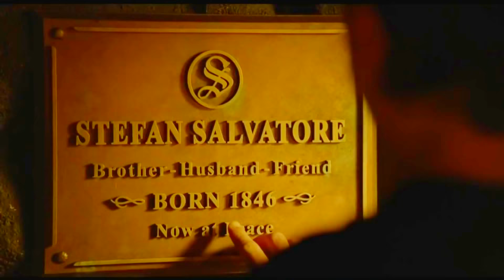Stefan&Caroline Давай навсегда